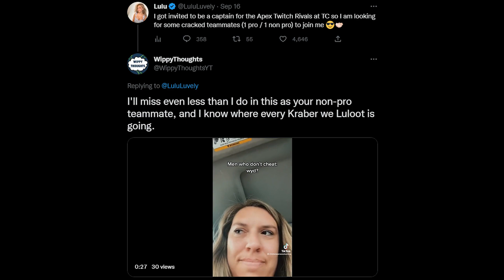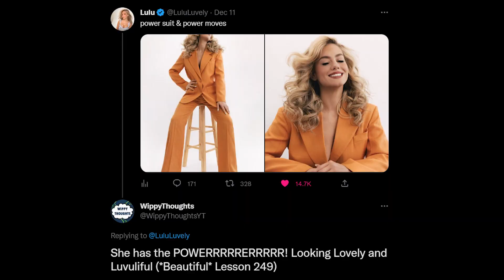LuluLuveme? | Shooting My Shoot Through 2022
Worth a shot @LuluLuvely and shots were indeed fired.
Song: My Girl
Click these links or DIE (Disappoint Imaginative Entertainers)